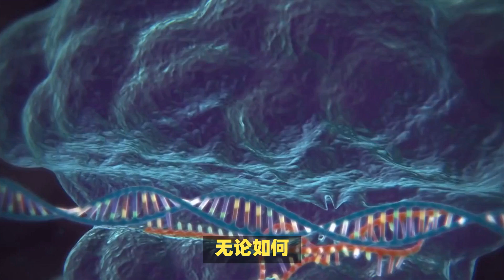历史上惊人的十大巧合，你听过几个？历史